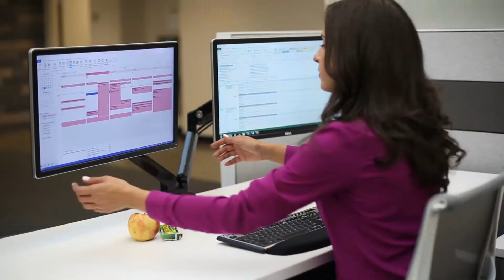Bras porte-écrans Fellowes®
Optimisez votre espace de travail, créez un poste de travail collaboratif à l'aide de plusieurs écrans et augmentez ainsi la productivité grâce aux bras porte-écrans Fellowes®.
Positionnez votre écran à un angle de vue confortable afin de minimiser les tensions dans les épaules, le cou ainsi que la fatigue oculaire.
Conçus avec en tête le concept de flexibilité, les bras porte-écrans Fellowes® offrent plusieurs réglages en hauteur, inclinaison, rotation et pivotement.
La technologie ressort à gaz et les ports USB intégrés vous permettent de partager facilement vos écrans et de rester connecté.
Minimisez l'encombrement de l'espace de travail grâce au système de passe-câbles intégré.
Installation simple des bras porte-écrans Fellowes® grâce à plusieurs options de montage.Choisissez parmi les options de fixation suivantes: à l'aide d'une pince, murale ou sur pied.
La gamme de bras porte-écrans Fellowes® comprend des configurations d'écrans simples, doubles et triples.